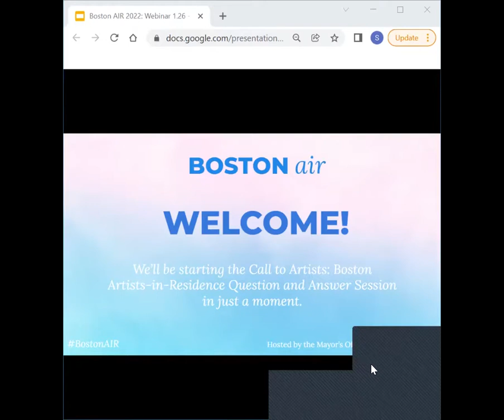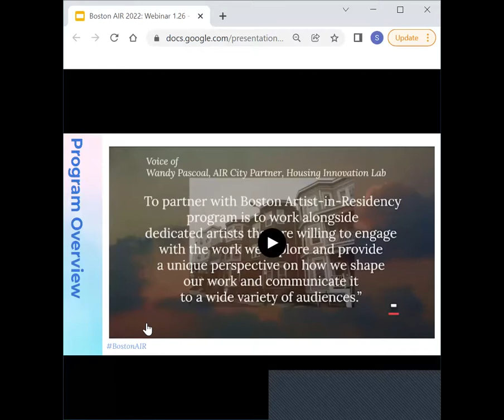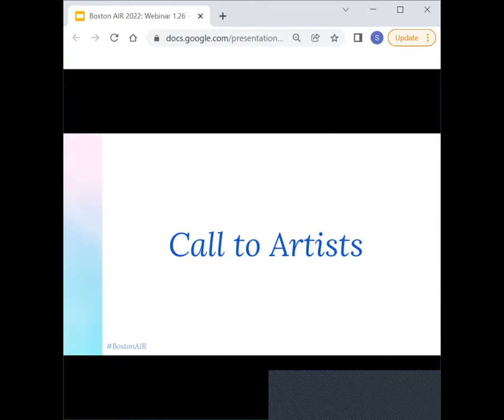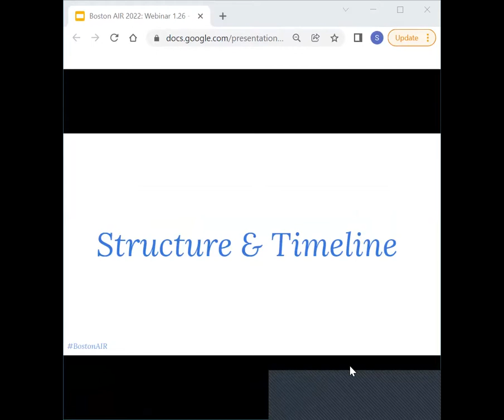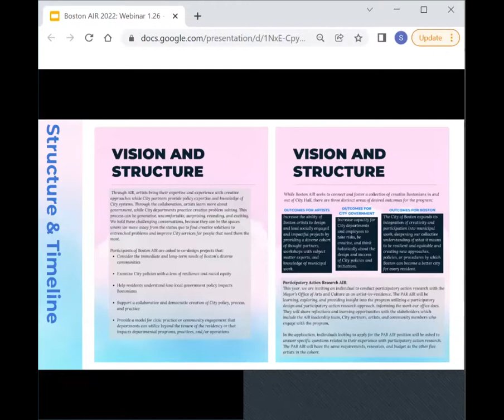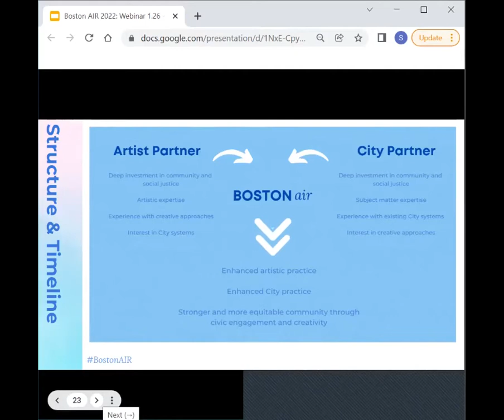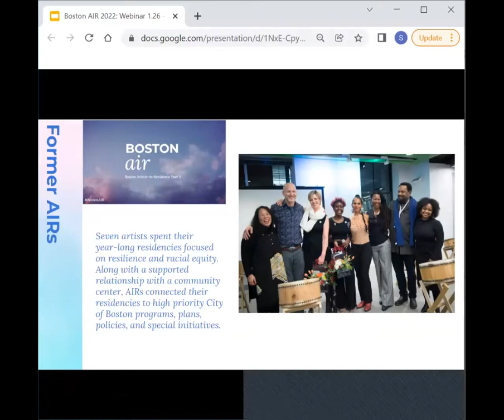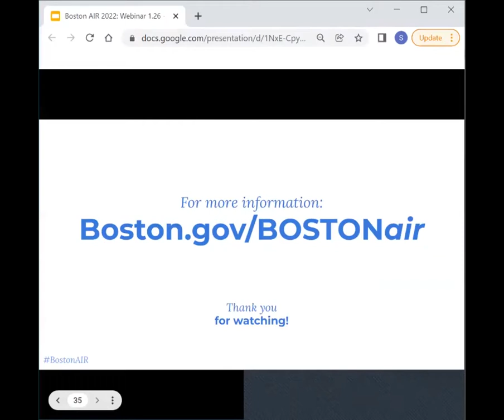Boston AIR Year 5 Info Session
The Mayor's Office of Arts and Culture held a virtual info session for artists who are interested in applying to the Boston Artist-in-Residence program. To learn more about the program, visit boston.gov/boston-air.